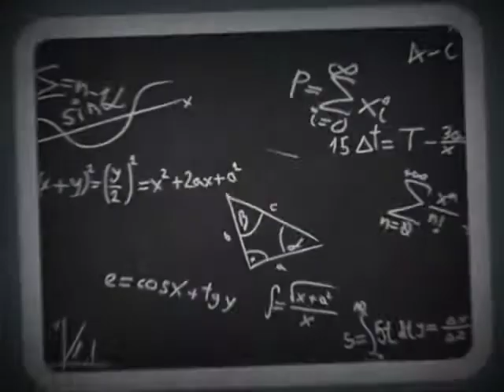Hearts at Stake: Lucy's Story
Teaser for the hottest new paranormal hit, HEARTS AT STAKE, which will arrive in bookstores on December 22nd.

HEARTS AT STAKE is the first of the snarky new series THE DRAKE CHRONICLES, about the romance and intrigue of a vampire world within our own.